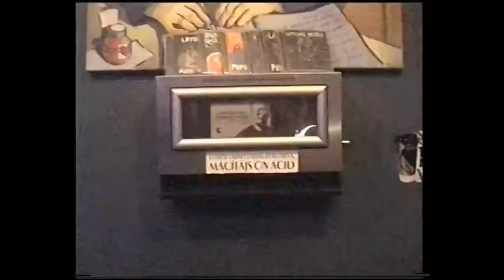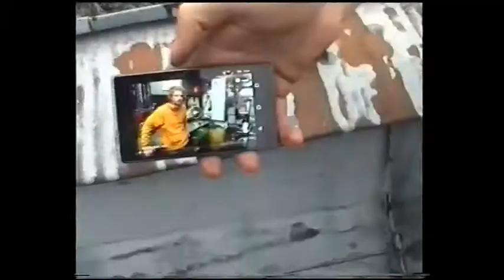Ērenpreiss. Ķirmis. Aptieka. Ērenpreiss.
Kopīraits - Sonijs.